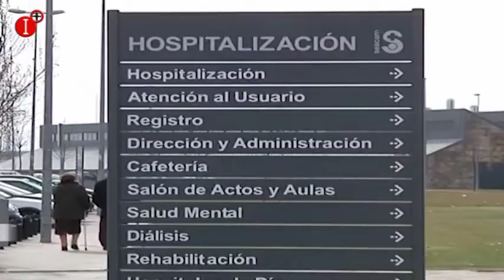NUEVAS OPOSIONES EN ABRIL Y EN SEPTIEMBRE EN MATERIA DE SANIDAD INFO 03 ABRIL 2018